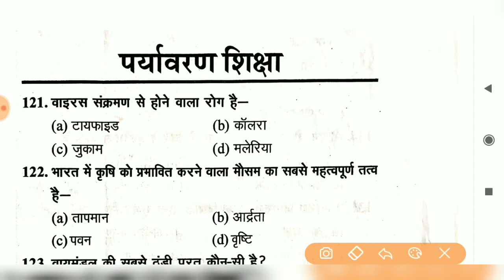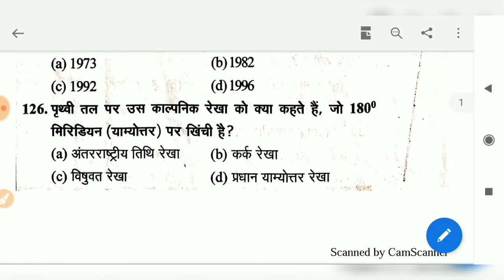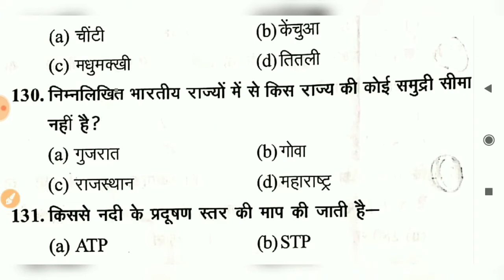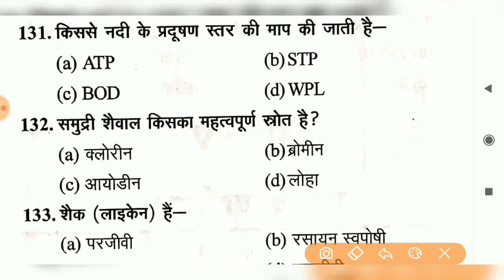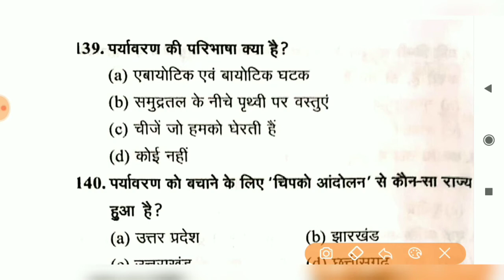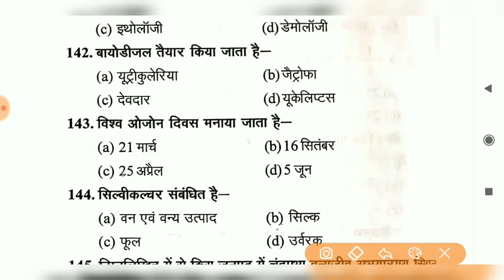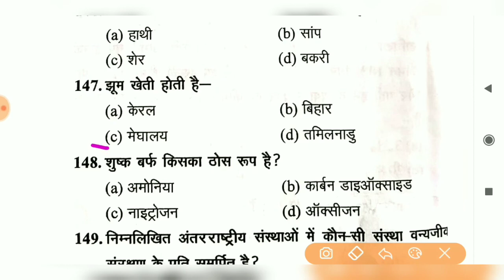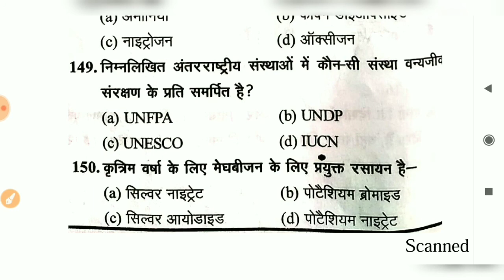पर्यावरण | मॉडल पेपर-09| UPTET 2019 | UP PATHSHALA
धन्यवाद।